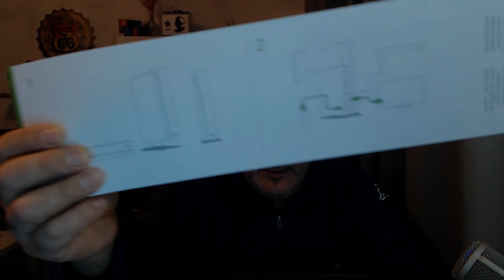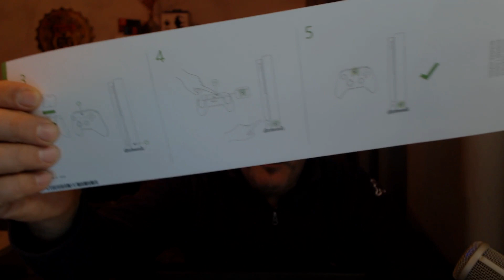Unboxing Xbox project scorpio ita